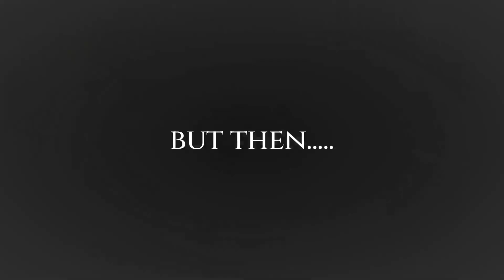DIOR: Nahulog sa Gubat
Too much partying at Xoximilco tours!!! When Tequila gets too much... :P